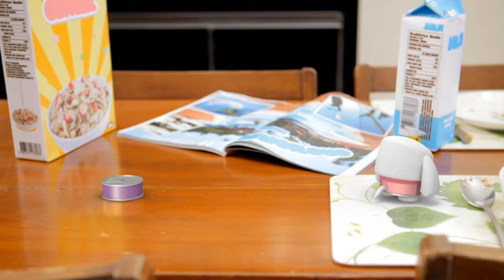[CANIMALS] Season 1 EP42 Can Napper / 울리구출 대작전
A little friend in can, CANIMALS!
Cute puppy, the cats got into the cans. Animal lovers, preference shoot of kid friends! Meet the mischievous MIMI, OZ, NIA, ATO, FIZZY, ULY, LEON, POW, TOKI and PENG. You can watch CANIMALS TV series on EBS, Netflix and others. CANIMALS has been collaborated with popular brands such as Dongseo Food, Dongwon Tuna, Lotte Mart Toys”R”us, Mando Winia, Samsonite, Hyundai Department Store, Ballop and many more.

'캐니멀'은 호기심이 많아 궁금한 것이 많은 개구쟁이입니다.
이 세상 모든 곳을 놀이터라고 생각하는 캐니멀은 어느 곳에서나 신나게 놀고 난장판을 만들어 놓기도 합니다. 캐니멀들은 함께 모여 몸(캔)을 높이 쌓을 수도 있고, 쥐도 새도 모르게 나타났다가 순식간에 사라질 수도 있습니다. 그래서 사람들은 누군가가 장난을 쳐 놓은 흔적을 발견하지만 절대로 누가 그랬는지는 알아낼 수 없답니다. 캐니멀은 천방지축 아이들처럼 옥신각신 다투기도 하지만 사이가 좋은 귀여운 존재랍니다.